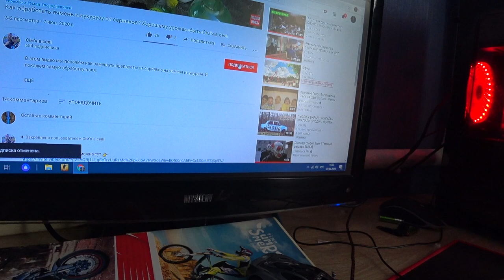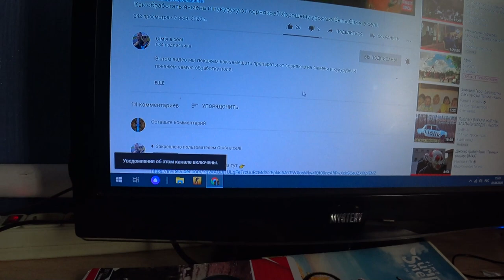КАК заработать ДЕНЬГИ,в селе или в городе,работа больше ненужна